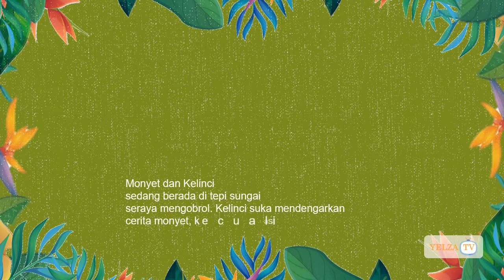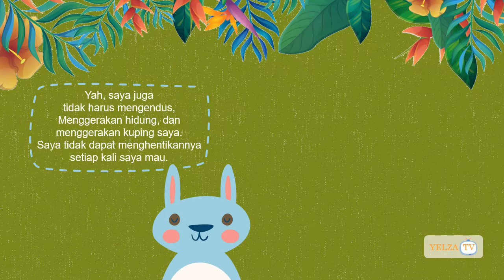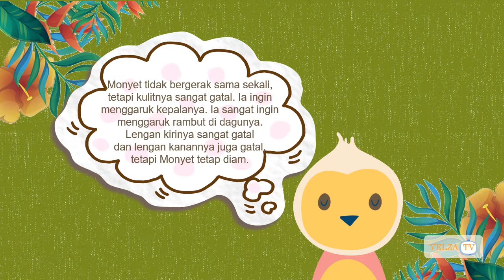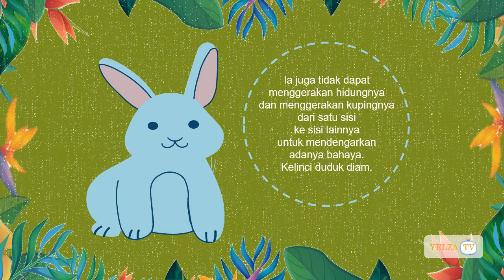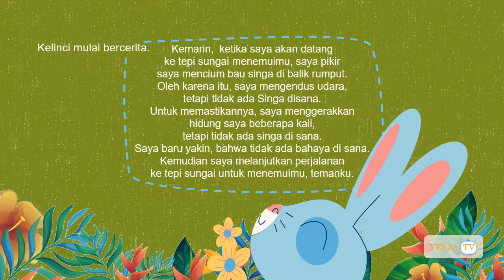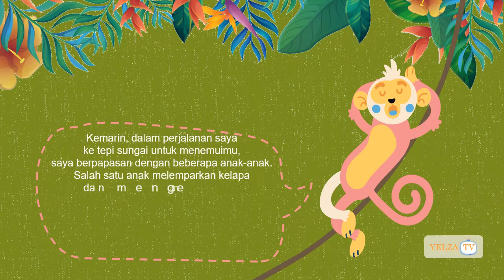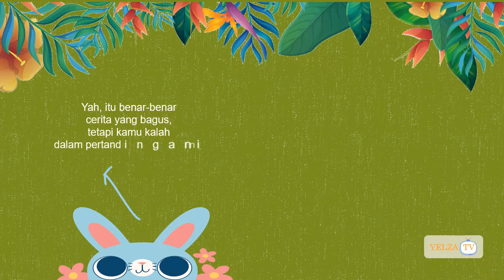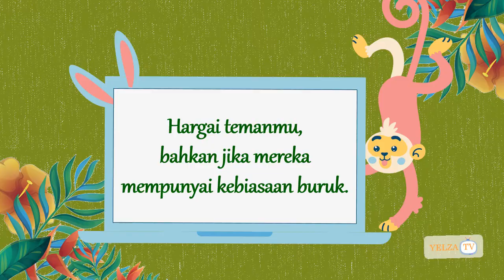Kebiasaan Buruk Monyet dan Kelinci | Dongeng Afrika Barat | Cerita Mancanegara